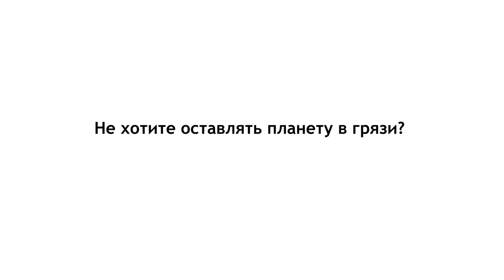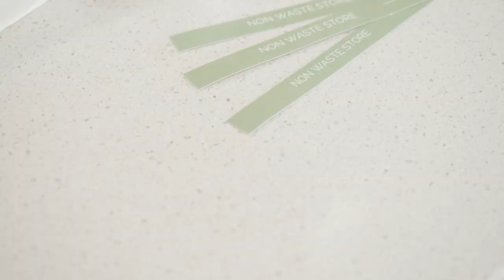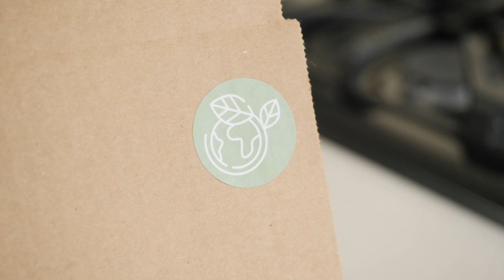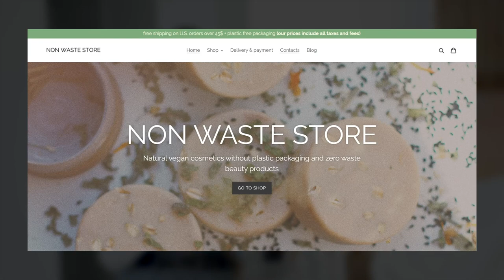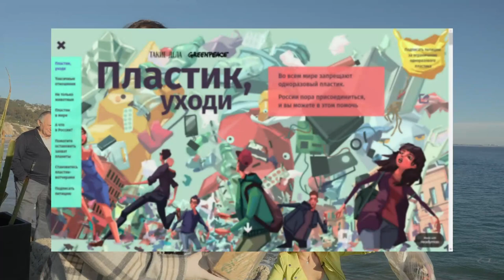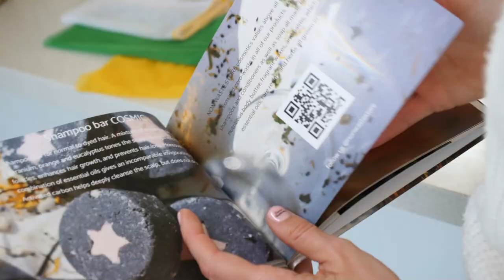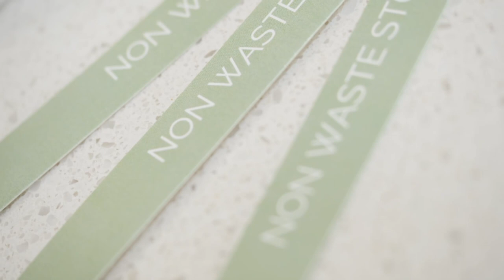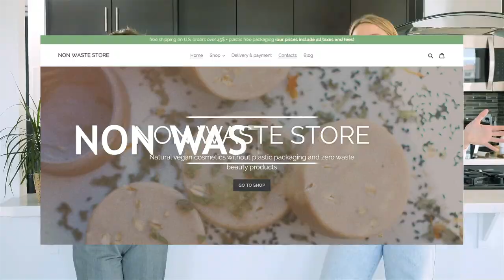Как открыть эко-магазин красоты в США? Сортируем мусор правильно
Очередной гость, который кайфует от своего дела в Калифорнии. Моя героиня открыла свой магазин эко-продуктов для ухода за собой в Лос-Анджелесе... Почему эко? Пройдя на карантине курс эко-школы, она поняла: больше нельзя так бездумно убивать планету и свой организм. Как итог: стала чистить пространства вокруг себя и заодно зарабатывать деньги. Чудо? Не думаю! Реальность? Точно!

Внутри ролика: разбираем создание онлайн-магазина эко-товаров, собираем мусор на пляже в Малибу (вы обалдеету), сортируем отходы в центре переработки мусора Лос-Анджелеса. В общем, очень полезный выпуск, очень полезные мы!

Тайм-коды:
0:00 О чем этот выпуск?
3:20 Зачем Элина запустила эко-магазин в США?
5:32 Стать дистрибьютером российского бренда в США
8:00 Как выбрать центр по переработке мусора?
9:00 Как правильно сдавать бумагу на переработку?
14:10 Чем франшиза отличается от дистрибьюции?
18:08 Первые расходы на закупку товара
22:45 «Почему за кусок мыло я должна платить $18»?
23:20 Приехали в Малибу собирать мусор. Мы создали пластиковый остров ?
25:40 История про кита, который ел пластик
30:37 Как перерабатывают мусор в США?
34:35 Зачем сминать алиминиевые банки?
36:36 Почему не все пластиковые бутылки перерабатываются?
40:14 Как покупатели узнают о магазине Элины? Спойлер: получают бесплатно
43:17 Что должны делать государство и отдельный человек, чтобы остановить экологическую катастрофу?
46:40 Лучшая Эко-продукция для волос
48:28 Лицензия на эко-товар

Музыка в выпуске - DJ David Lamaz

Какой бизнес или профессию еще разобрать? Пишите в комментариях! Очень важны ваши ответы ниже!